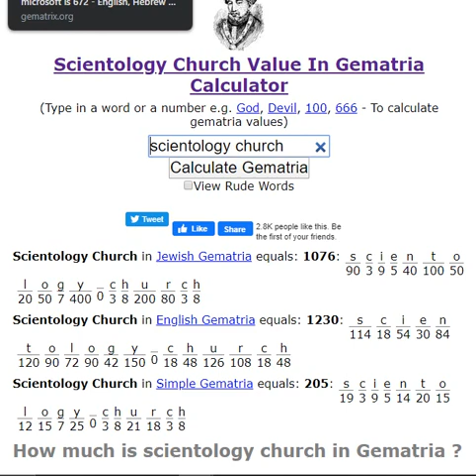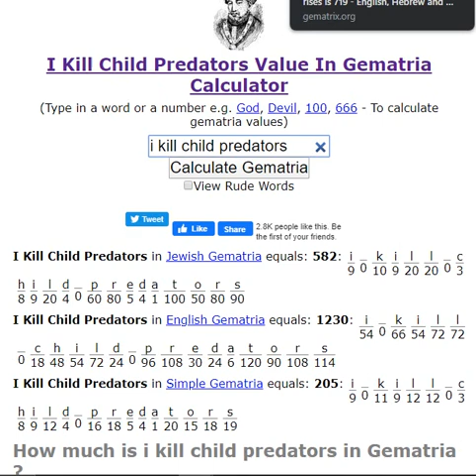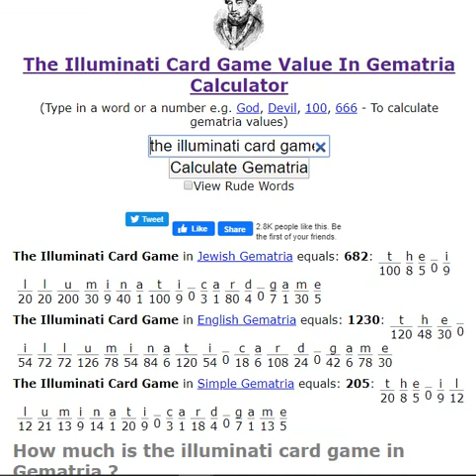The Prophecy Of Enoch in Gematria 🧐✍️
The Prophecy Of# Enoch in English Gematria equals: 1230:
The Prophecy Of Enoch in Simple Gematria equals: 205
like hitting the lotto to match up--- see video to see!✍️🧐⏱